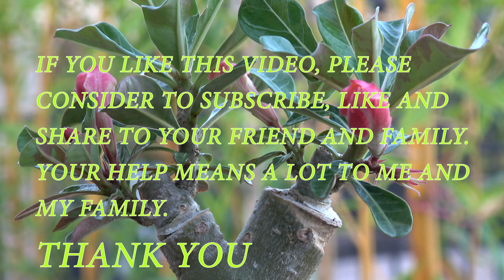Desert Rose: Easy Grafting with Super Glue: 100% Success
Desert Rose Grafting with Super Glue: 100% Success.
Fast, easy way of Grafting using supper glue.